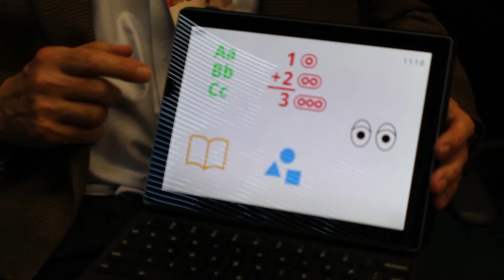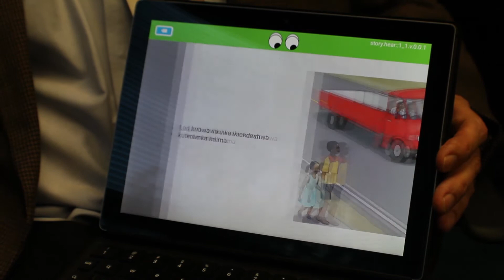RoboTutor is a Global Learning XPRIZE Finalist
RoboTutor LLC, a Carnegie Mellon spinoff created by Professor Jack Mostow, was named one of five Global Learning XPRIZE finalists for its RoboTutor software, educational technology that teaches children basic math and reading skills.